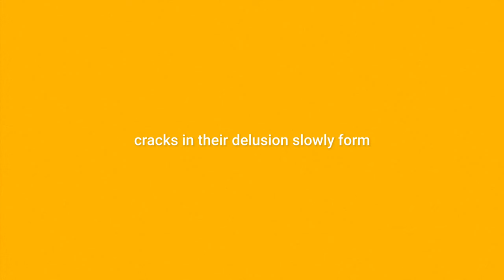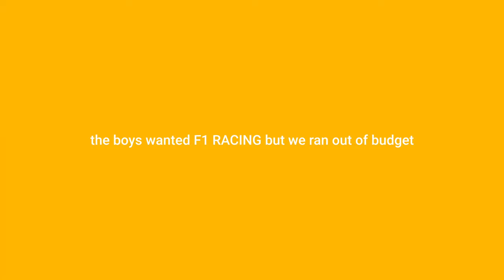TEBI REX - IMTHEBEST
Having taken a break from releasing music as a band after their 2021 album It’s Gonna To Be Okay, Tebi Rex return to the fold with their first single of 2023.

A story of two deluded musicians that think anything must be easier than being a full time artist.

IMTHEBEST out everywhere now

Pole dancer: Claire Toomey @clairejtoomey
Power lifter: Aisling Lee @ashification
Skateboarder: Jamie Griffin @_jamiegriffin

Shot and edited by: @Higovisuals & @daragh.oneill
Styled by: @sarah_in_a_sebmarine
Produced by: @patrick.odo @hellospectre
Additional production by: @kevanennedy
Mixed by: @kevanennedy
Mastered by: @hermetechmastering